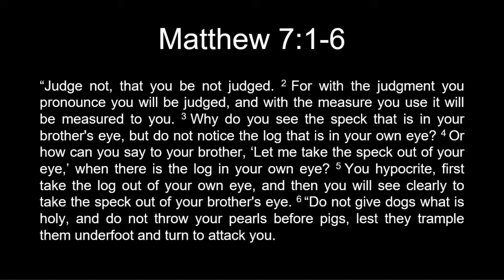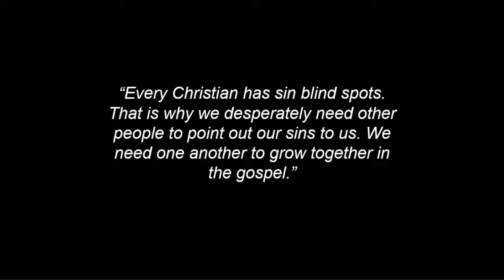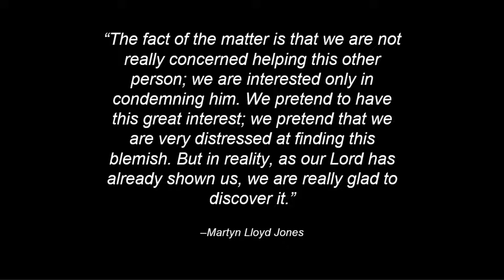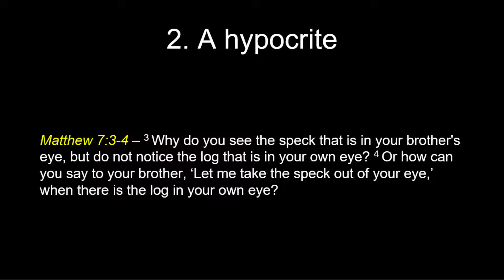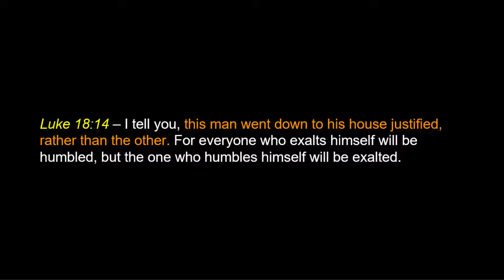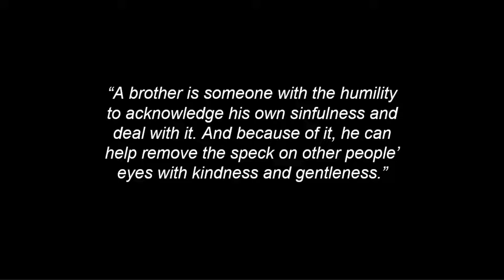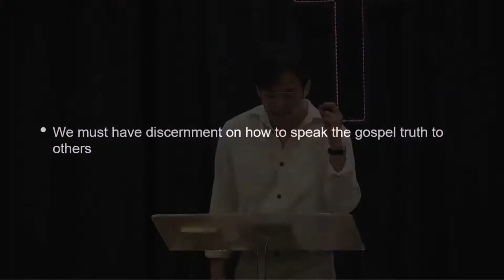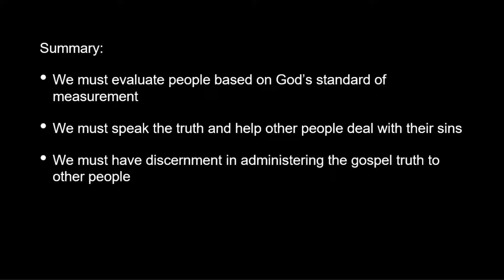This Is Us: Discerning Mind - Matthew 7:1-6 (English)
English Sermon
14/11/2021

Should Christians judge others or not? Jesus does not forbid the evaluation of others. Jesus is not forbidding criticism and making a judgement. But he does want us to make the right judgement. So what Jesus is condemning in Matthew 7 is not judging other people but judgementalism. It is the attitude that seeks to find people fault for pleasure. It is to see people in their worst possible motives. It is the kind of judgement that has no concern in helping others but condemning others. This is what judgementalism is.